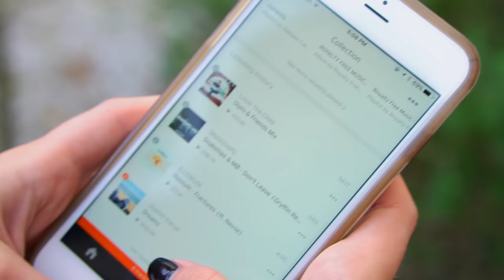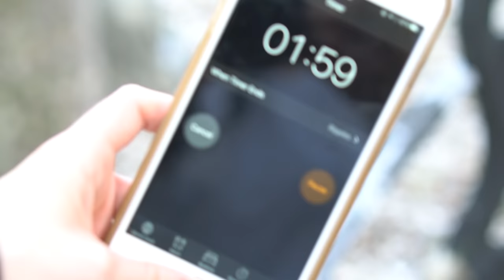Workout Routine | How to Get Fit for Spring Break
Hey guys! Tori Sterling and I have been talking back and forth about our workout routines and how we get ready for spring break and get that bikini body (well I attempt). SOO today we are doing a competition between our fitness routines. Tori thinks her workout routine is the best for getting ready for spring break and summer, but I think my workout routine is better. So if you think mine was better, go to TORI'S VIDEO and comment the letter "D", but if you think Tori's was better, comment down below on my video the letter "T". Hope you guys enjoy seeing my everyday workout routine to get ready for spring break and to get ready for summer!